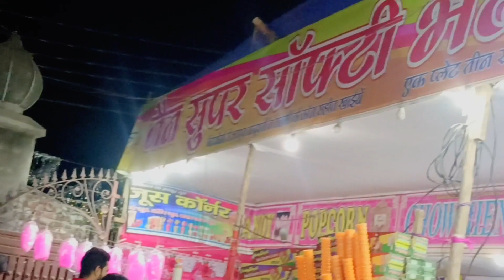Jaspur Numaish 2022 | Jaspur Uttarakhand Mela | RKZ Vlogs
Jaspur Numaish 2022 | Jaspur Uttarakhand Mela 2022 | RKZ Vlogs

jaspur mela 2022
jaspur Uttarakhand
jaspur Uttarakhand mela 2022
jaspur Uttarakhand numaish 2022
rkz vlogs
RKZ Vlogs
rkz
rkz Blogs